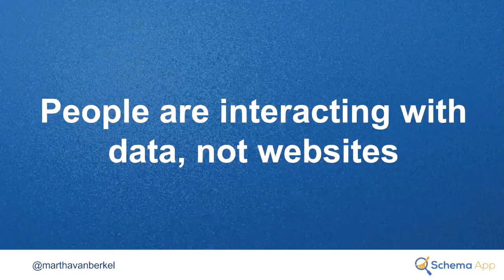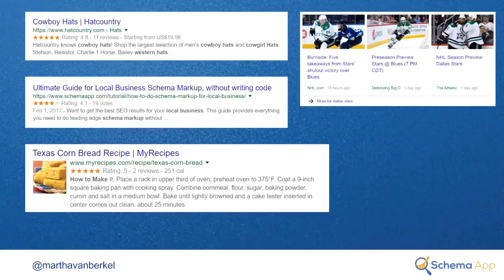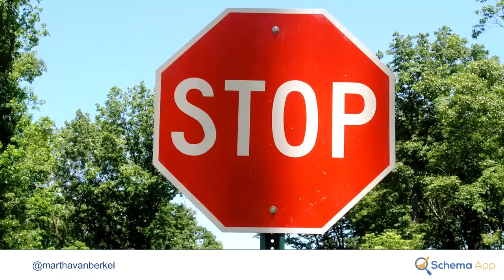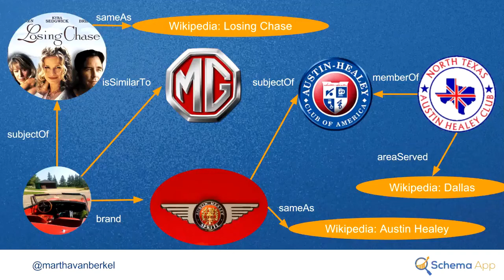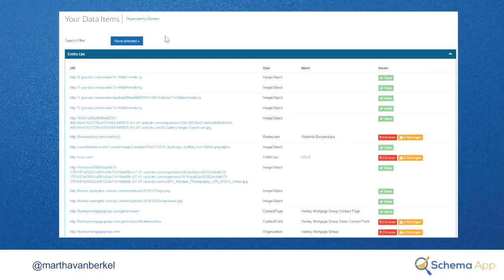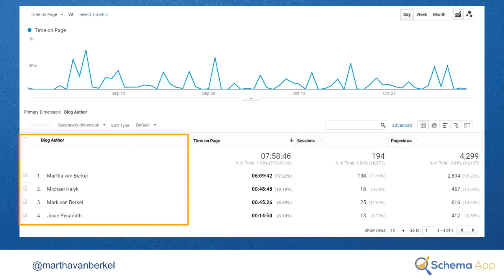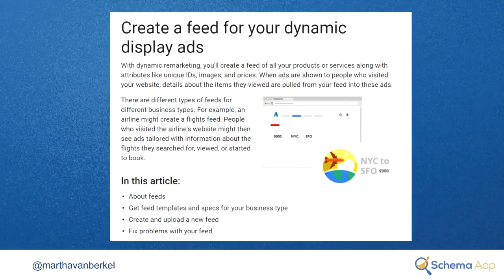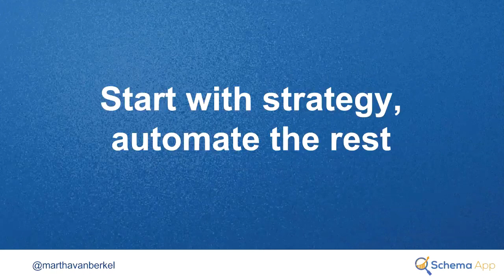How to Manage your Brand in the Machine Channel with Schema App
The world is changing, our brands need to be relevant in search results, and voice search, chat bots, etc. Martha van Berkel presented at State of Search in Dallas on October 10th, 2017 here is her presentation on the topic of how you can manage your brand in this new machine world. The presentation covers what is Schema Markup and how you can do it at Scale, without being a developer. She identifies the top challenges people face doing schema markup and how you can overcome them by taking a new approach.